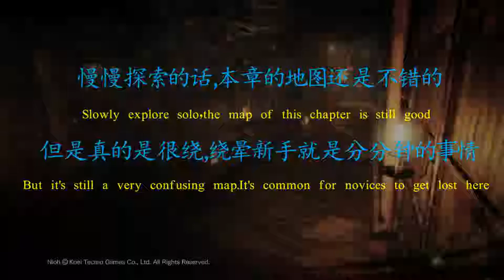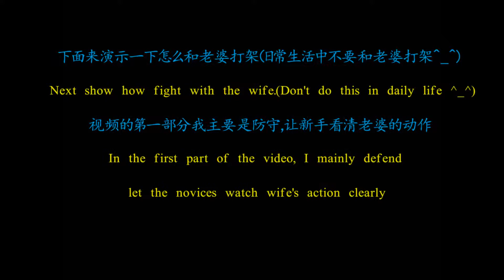Nioh(only for new players strategy video)-The Defiled Castle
Wish can help new players.This series of videos is not suitable for veterans,If you like my videos,please fans me,thank you!